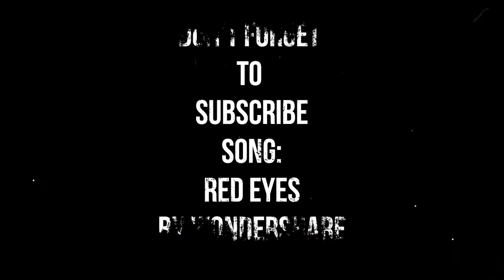Turbo Coyote Swap Mustang "Hell Raiser" Track Test Run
2004 Mustang with a Turbo Coyote Swap
A.K.A. the Hell Raiser
Stock 5.0